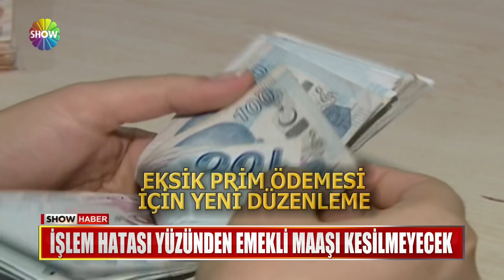İşlem hatası yüzünden emekli maaşı kesilmeyecek